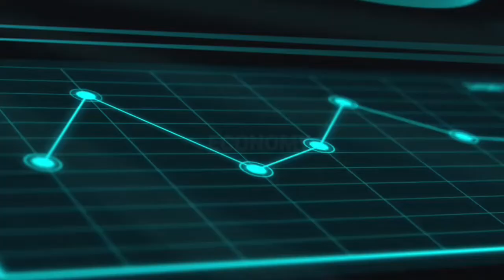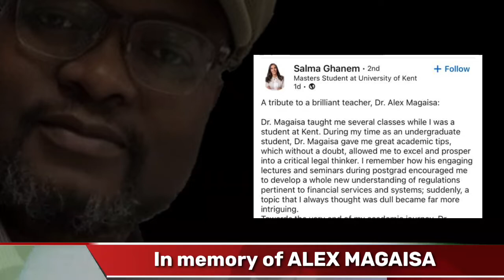8 Quick Facts That You Did Not Know About Alex Magaisa And What They Said About Him